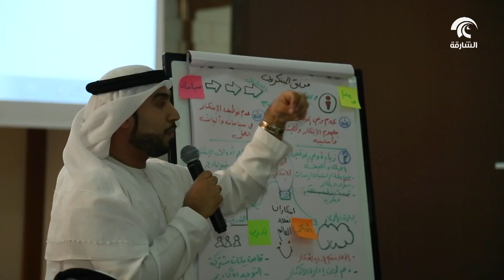أخبار الدار: العمل المشترك والتنسيق يدعم تحقيق مستهدفات الأجندة الوطنية ويعزز مستويات السعادة